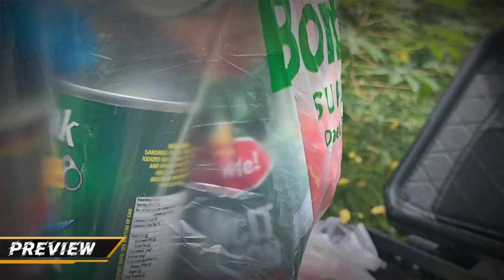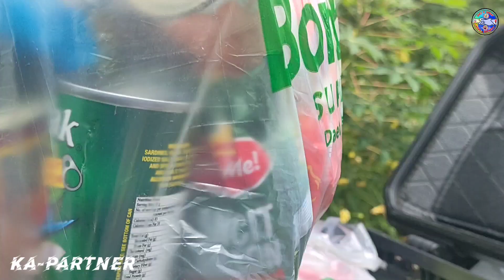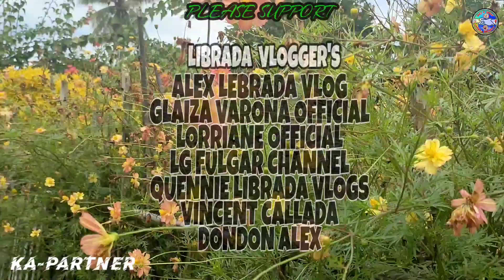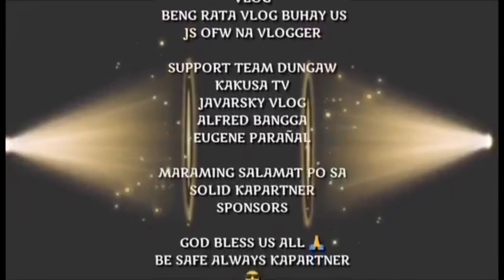LOLA LYDIA MAY PANAWAGAN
Hello po sa lahat ng viewers mga kapartner at kalingap supporter salamat po sa patuloy na suporta 👉🙏

Mga kapartner ngayon po ay masasaksihan ninyo ang lolang to malabo ang mata walang iba kundi si LOLA LYDIA MAY  PANAWAGAN  alamin po natin mga kalingap kung para kanino ang kanyang panawagan at sana masagot👈😘🙏

Halikat ating alamin ang bawat kaganapan 👈💞